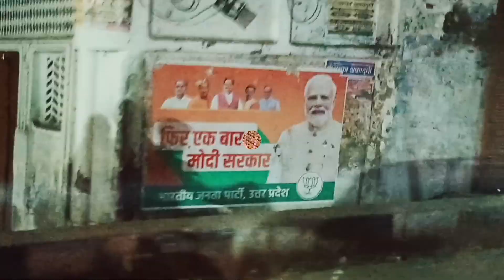wedding vlog Kanpur Aaj Ham Gaye Bhanje ki shaadi Mein UP ki shaadi kaise hoti hai wedding vlog 2024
your querie

vlog

daily vlogs

daily vloggers

vlogs

daily vlogging

daily

dog vlogs

shadi vlogs

canada vlogs

anju mor vlogs

vancouver vlogs

chihuahua vlogs

family

chihuahua vlogs

canada hindi vlogs

family fitness

dailyvlog

family friendly

make your vlogs more interesting

vlog

weekly vlog

how to film a vlog

uni vlog

nyc vlog

vlogger